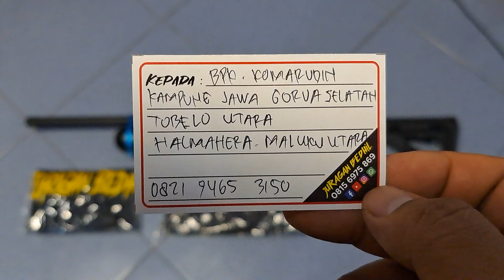Predator TacticaL 500cc Om Komarudin